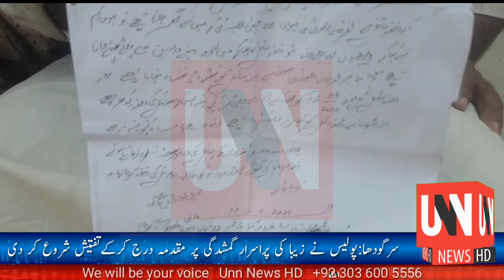Influential people brutally torture a young housemaid || The girl is alive or dead No trace found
UNN NEWS HD
Influential people brutally torture a young housemaid On the desire to visit parents Disappeared after violence Parents worried over the mysterious disappearance of 15-year-old Zeba The girl is alive or dead No trace found Despite registering a case, the police are not looking for our daughter The police are helpless in the face of influential people Let the higher authorities take notice and give us justice Take special measures to find our daughter Zeba's parents demand